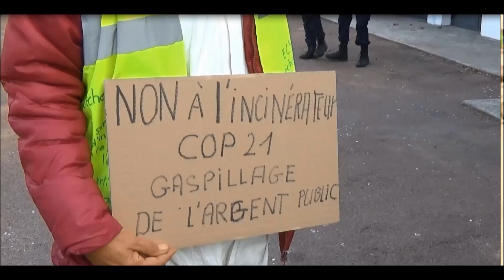ASSEMBLEE DES MAIRES 2 OCTOBRE DEMOISELLE FM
Michel Doublet maire de Trizay, ancien agriculteur, un vieil homme qui nous dit que le combat contre l'incinérateur d'Echillais est un combat d'arrière garde, mais c'est cet homme qui est d'arrière garde, vous avez juste oublié la COP 21 et la transition énergétique mais tout cela pour vous c'est du chinois, vous êtes un ignorant Mr Doublet. Mais cela vous ne le savez pas.